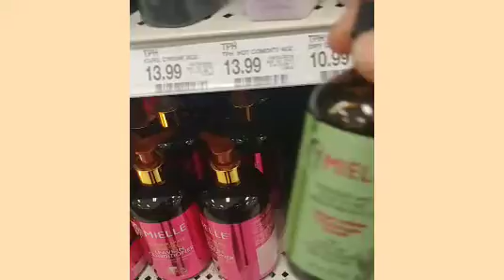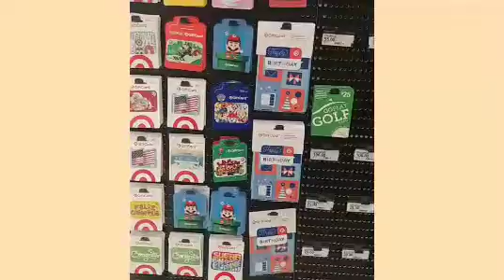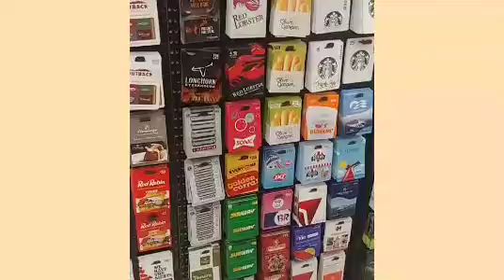I'm having a BABY! (kinda) Target Vlog baby shopping.Mental health